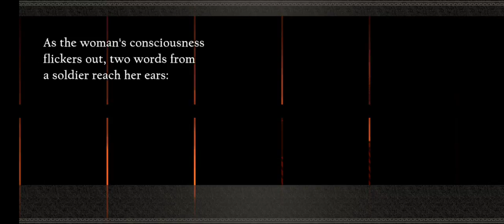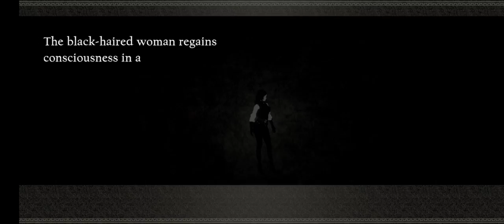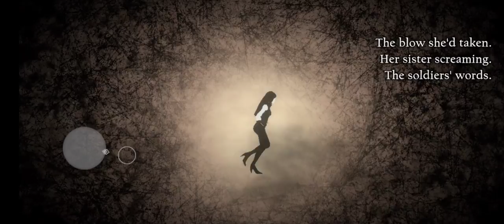NieR Re[in]carnations episode 3